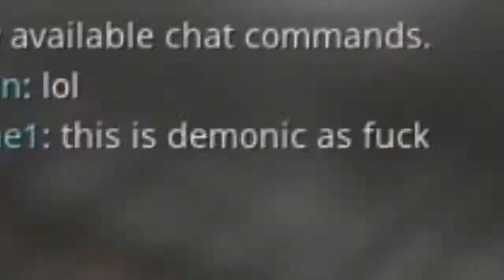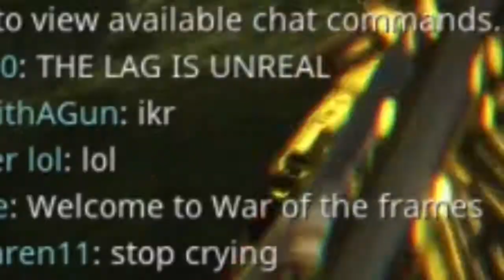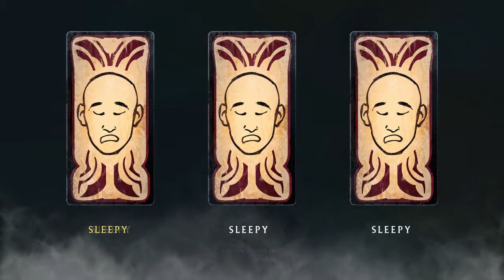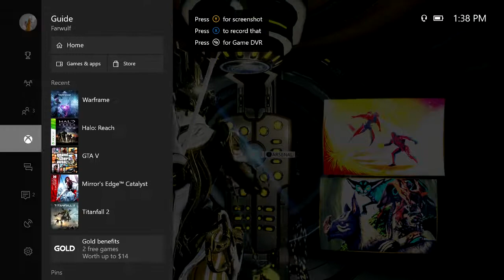Chains of Harrow || Warframe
Farwulf dives into the new story release mission for Warframe, The Chains of Harrow.